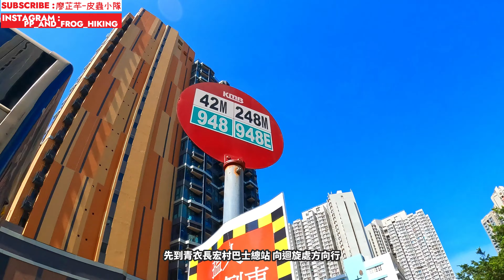【探險系列】擔桿山⛰️牙鷹州頂🦅青衣奇秒後花園🏡連青衣人都未必知既地方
Quality : 4K

炎炎夏日, 我一早就想好了一系列夏天才行的山路. 擔桿山是其中一座. 因為夠短之餘亦有小許挑戰性. 由上山到落山只用了一個鐘.
不過當中要穿過極密的竹林和草叢. 而且極度多蚊. 因此定期要噴蚊怕水.
另外順道去了他附近的牙鷹州頂. 在青衣城隔離. 牙鷹州頂是個晨運的地方. 但地圖上是沒有路線. 純粹到此一遊.

整體路程很短. 適合茶餘飯後前往.

☝🏽進階者適宜
☝🏽Friend Friend子Gathering適宜👫🏾👫🏾
☝🏽擔桿山極多蚊, 要一定要噴蚊怕水

路線 : 長宏巴士總站➡️擔桿山➡️長安邨➡️牙鷹洲頂➡️青衣站
地圖 :
長度 : 2.1Km
官方時間 : 2小時
難度 : 1粒星⭐️
裝備 : 普通波鞋
是日出發隊伍 : 皮蟲小隊